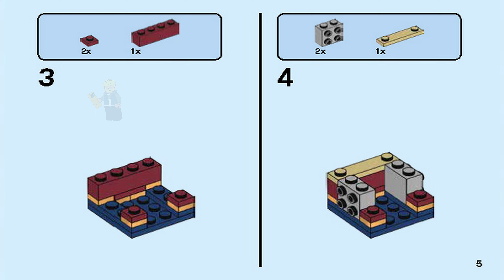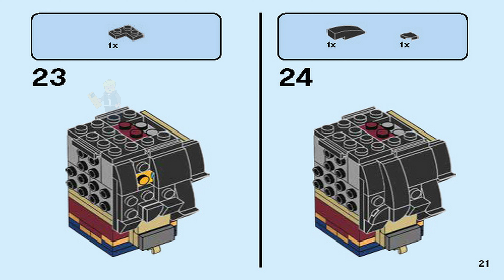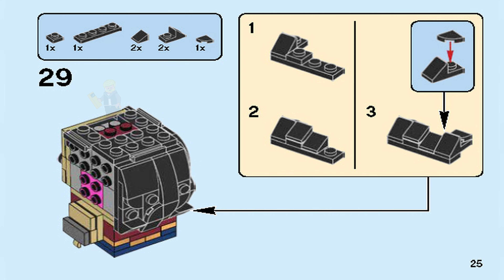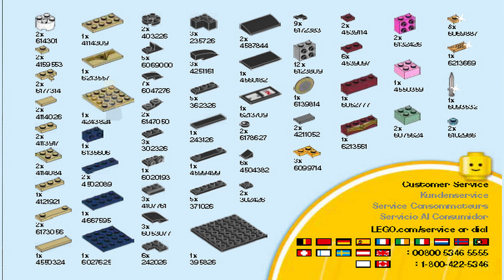41599 LEGO Instructions - DC Comics Super Heroes - Wonder Woman - BrickHeadz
LEGO 41599 Instructions from the LEGO BrickHeadz DC Comics Super Heroes theme will guide you how to build LEGO Wonder Woman BrickHeadz set 41599

This Wonder Woman™ LEGO® BrickHeadz construction character is fun to build using colorful LEGO bricks that recreate all of her iconic details, including flowing black hair, headdress and gauntlets. She also has a detachable sword and shield in her hands, and stands on a buildable collector's baseplate with BrickHeadz icon for easy display. Add some Amazonian Warrior power to your home, office or anywhere you like.

Buildable Wonder Woman™ LEGO® BrickHeadz construction character features authentic details from the blockbuster Justice League movie, including BrickHeadz eyes, headdress and gauntlets, plus a detachable sword and shield.

Each LEGO® BrickHeadz construction character comes with its own buildable collector's baseplate featuring the BrickHeadz icon.

Have fun growing your LEGO® BrickHeadz collection with other super heroes from the blockbuster Justice League movie, and many more from your favorite films, TV series, games and comics.

Mash up your LEGO® BrickHeadz construction characters to create supercool hybrids or your own amazing characters.

This popular construction character is suitable for ages 10+.

Stands over 2” (7cm) tall without baseplate.

Baseplate measures over 1” (4cm) square and under 1” (1cm) high.

 LEGO® is a trademark